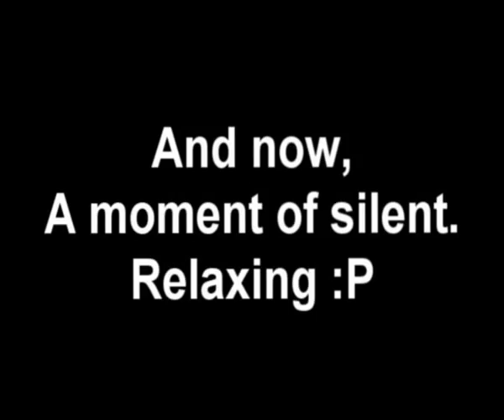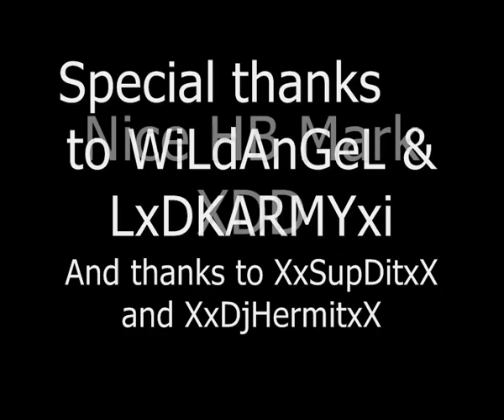Aimm & Almighty Zakum Run Part 1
*CORRECTION* Leader of the guild IGN is WhildAngel, sorry I spelt wrong!*
This is my Zakum Run with the guild Almighty in Global Maple Story server Khaini.
Leader of the guild is WhiLdAnGeL.
Part 2 will come in a week or so. Please wait for it.
It takes a while to edit it.

Please don't try to copy this movie to anywhere else on youtube.